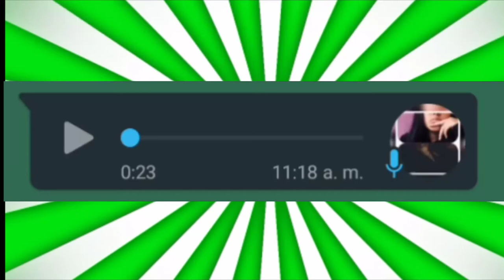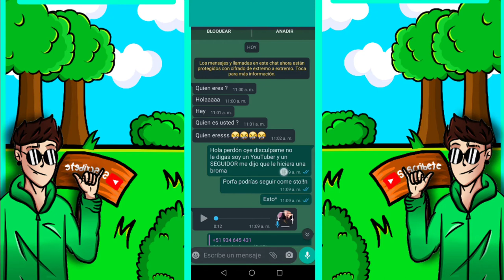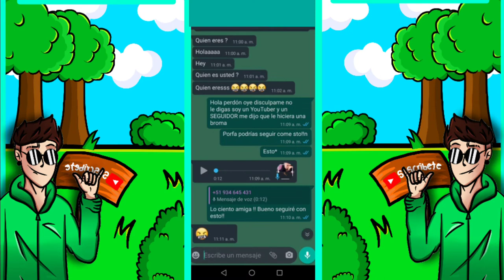BROMA A DESCONOCIDO EN WHATSAPP FINJO SER NOVIO DE SU NOVIA FINAL INESPERADO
just for laughs,tiktok,top 5,tik tok,regreso a clases free fire new event,ff,free fire live,free fire ao vivo,hack free fire